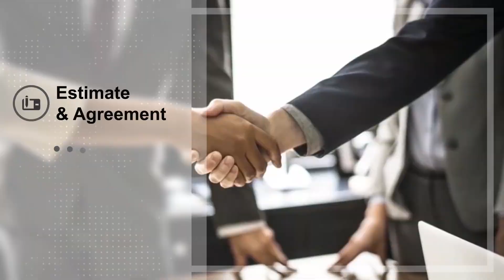Designing a home is so simple with Makeospace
1. You can start the interior work while your bungalow/ flat is under construction.
2. Complete interiors from designing to execution in just 30-45 Days.
3. We do take interior projects in Central Maharashtra.

🏪 5,6 Kaveri Apartment, Narendra Nagar Square (0.67 km)
440015 Nagpur